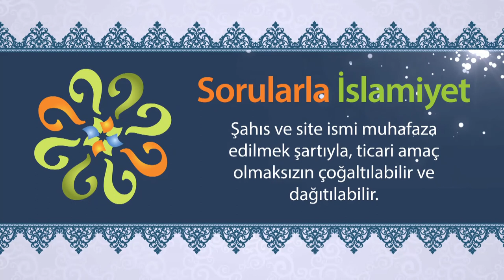Kin ve düşmanlık bir hak mı?